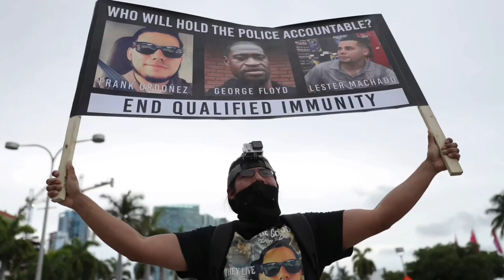Why do you keep asking me questions - I DON’T ANSWER QUESTIONS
Placer County Sheriffs Office

It’s extremely important that you know your Constitutional rights. It’s also extremely important that your document and record any and all interactions that you have with a public official.